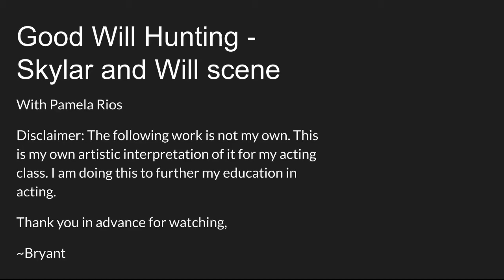Good Will Hunting Skylar Scene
For education purposes only : the work, stories and characters presented here are not my own. I am using them to hone my craft in acting.